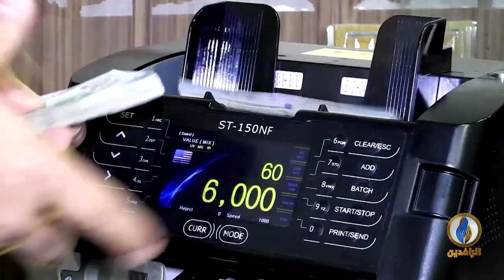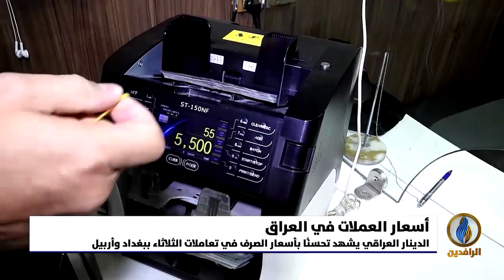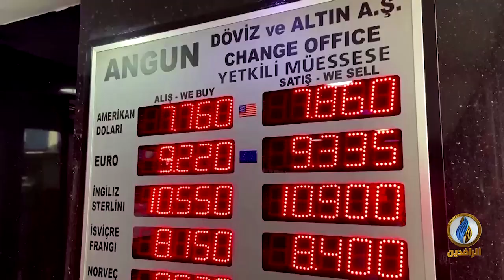أبرز الأخبار الاقتصادية على قناة_الرافدين ليوم الثلاثاء في